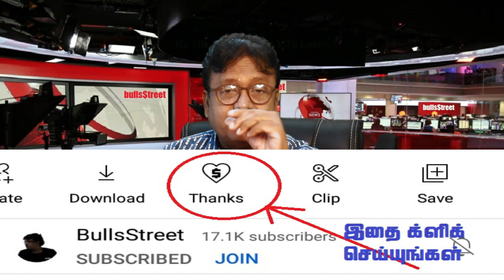Shocking News for Software Industry | உஷார் பங்குகள் | @bullsStreet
Shocking News for Software Industry | உஷார் | @bullsStreet

T.A.Vijey,
ஹாய் நண்பா!
இந்த விடியோவில் "my personal views on "IT sector & IT stocks" பற்றி பேசியிருக்கிறேன்.விடியோவை முழுவதுமாகப் பாருங்கள்.

1."101 ஷேர் டிரேடிங் டெக்னிக்ஸ்":ஷேர்மார்க்கெட்டில் சம்பாதிக்க விரும்பும்
2..ஆட்டமா? சூதாட்டமா?
ஸ்பெகுலேட்டிவ் டிரேடிங் செய்வதற்கான புத்தகம்
பங்குப்பட்டியலுடன்.

3.பணம் விழும் மலர்வனம்:
 (பங்குச்சந்தை புத்தகம்)

4.மனமெல்லாம் பணம்:
(பங்குச்சந்தை புத்தகம்)

5.கதவைத் திற காசு வரட்டும்-Vol 1

6.கதவைத் திற காசு வரட்டும்-Vol 2

7.கதவைத் திற காசு வரட்டும்-Vol 3

8.கிரகவசிய ஜோதிடம்- மந்திரம் தந்திரம் இல்லாத எளிய பரிகார புத்தகம்:.